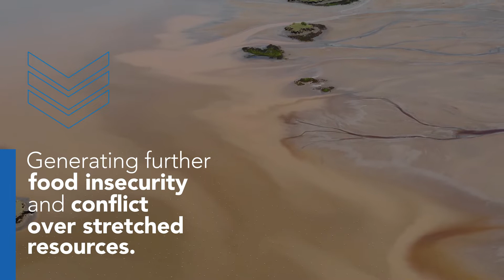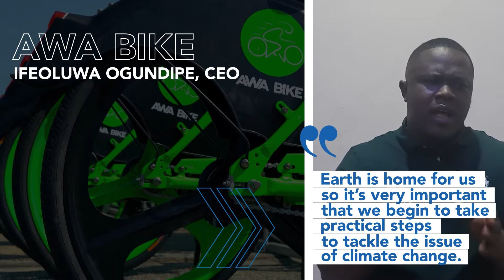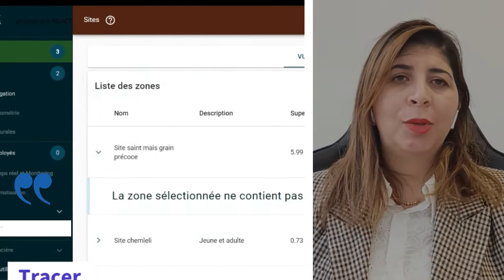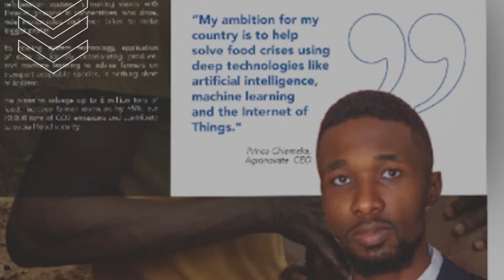Africa Innovates - Climate Champions: 50 African Homegrown Innovations Tackling Climate Change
From preventing food waste and transforming food systems to renewable energy; from houses made of biodegradable materials to new ways to manage waste – these are some of the stories of Africans leading the way in giving the continent hope and inventing the tools to confront the climate crisis.